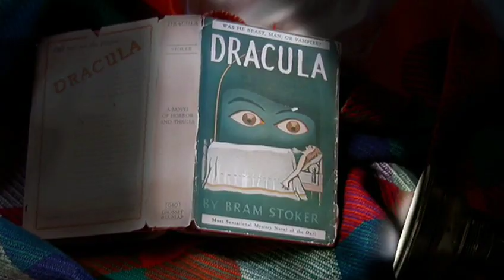Coppola introduction to Bram Stoker's Dracula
Director Francis Ford Coppola introduction to his 1992 film "Bram Stoker's Dracula", taken from the DVD release of the film.